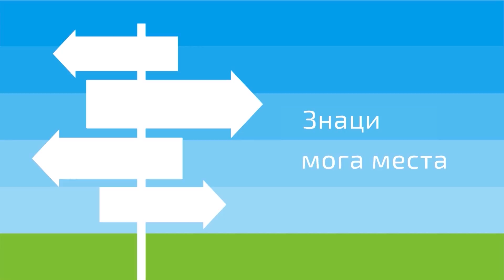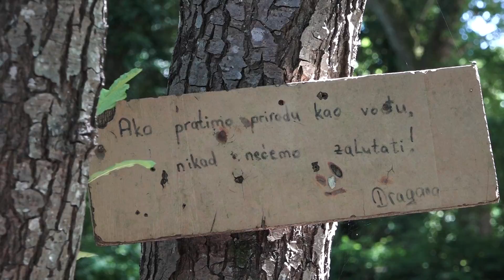Znaci moga mesta - Janjske otoke